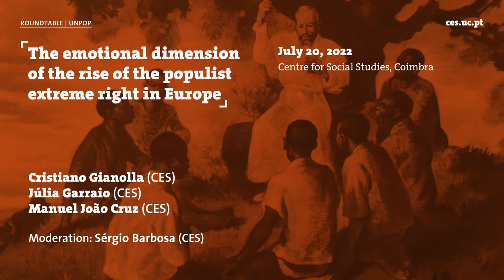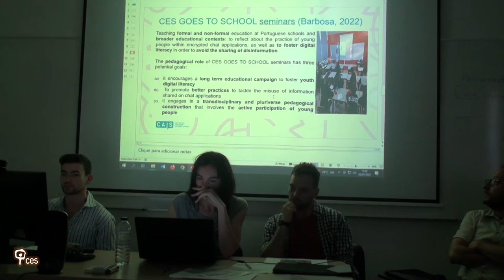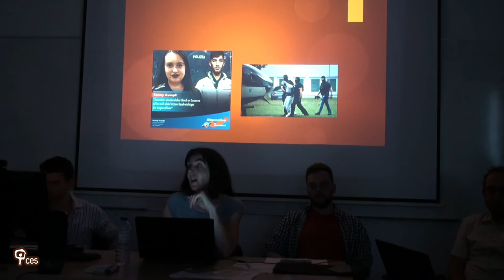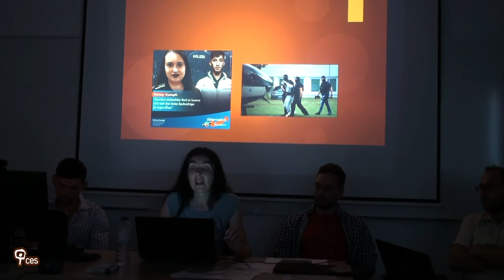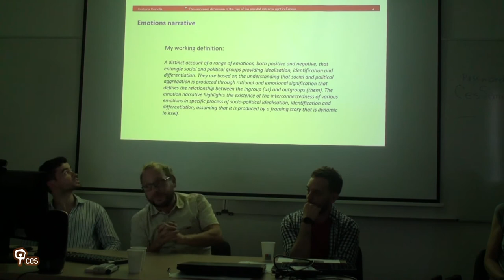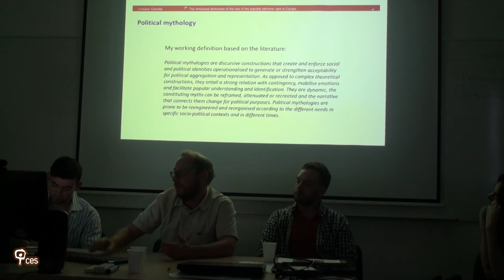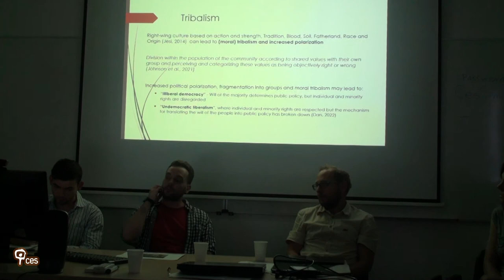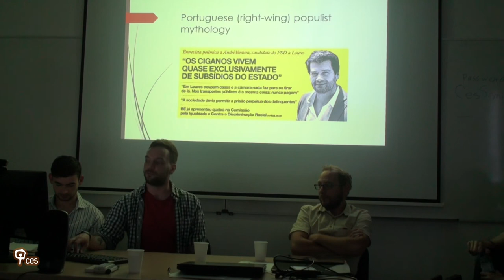The emotional dimension of the rise of the populist extreme right in Europe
The rise of populism in Europe is characterized by an intense recourse to emotions. Although this is recognized as a self-evident fact, political leaders in the media too often – and banally – identify it as a mere disqualified way of doing politics. However, the resistance and proliferation of populist phenomena in different countries urges to go deeper in analyzing the roots of this entanglement. The scholarship is increasingly dealing with the complexity that relates populism and emotions and progressively attempts to disentangle this relationship from moral judgements in order to be able to proper assess the political relevance and effectiveness of emotions in politics even when associated with extremist ideas. In order to contribute to this effort, the roundtable engages with a theoretical framework that relates emotions elicited by populist parties and politicians in relation to the sociopolitical processes of identification substantiated with the discursive creation of political, social and cultural opponents. Through the analysis of case studies, the round table will relate with a number of challenges and evidences emerging in Germany, Portugal and Italy.